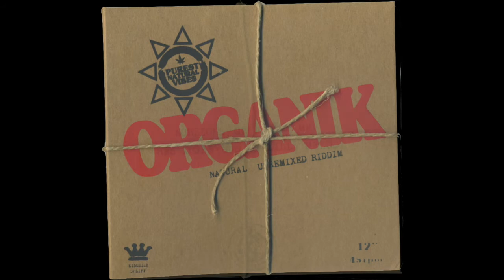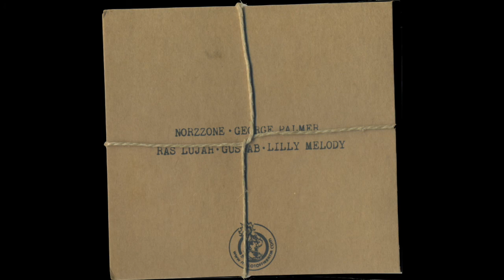Eguzkiaren Semea ORGANIK Riddim (instrumental)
Ritmos diferentes, voces diferentes, estilos diferentes. Todo en un solo riddim.

Erritmo desberdinak, ahotsa desberdinak, estilo desberdinak. Dena riddim batean.

Different rhythms, different vocies, different styles. All in one riddim.